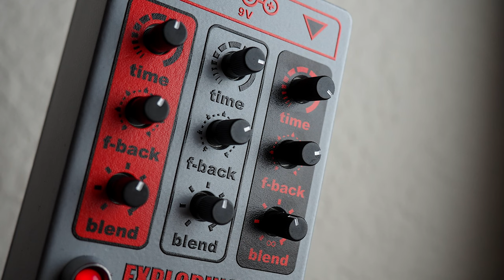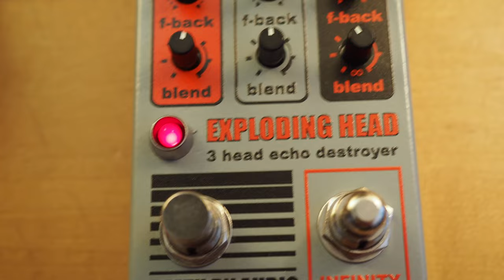Death By Audio Exploding Head Triple Delay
Today we bring you an in-depth look at the wild, experimental and celebratory Exploding Head Triple Delay from our friends at Death By Audio!! This Limited Edition pedal celebrates a classic DBA circuit, the Ghost Delay, producing all new otherworldly soundscapes with ease in a new, more pedalboard-friendly format. It also celebrates the unlucky 13th anniversary of the classic Exploding Head album from A Place To Bury Strangers. Enjoy!